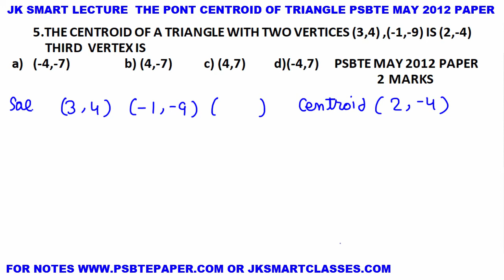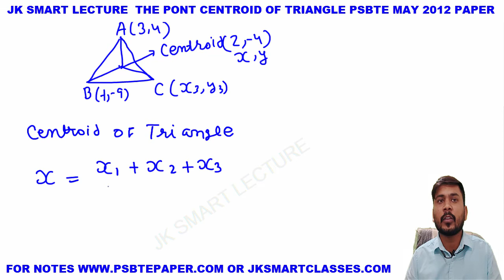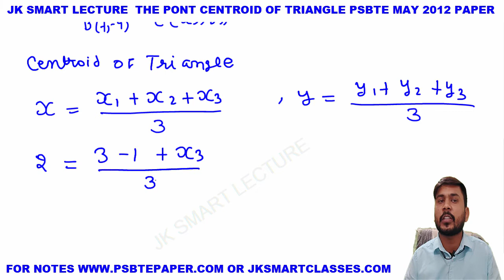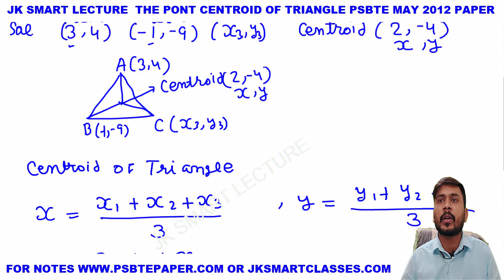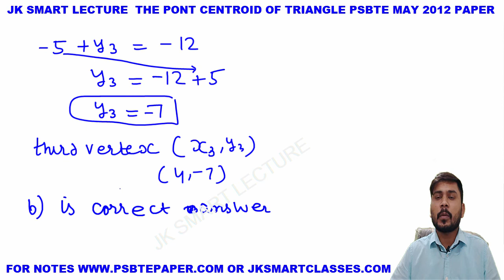Centroid of Triangle Question 4 Applied Mathematics 1 Diploma May 2012 PSBTE Paper Solution Hindi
Hello Students Welcome back to JK SMART LECTURE.in this video lecture of Coordinate Geometry the Chapter is The Point i Wil Find out the Centroid of Triangle Question 4 Applied Mathematics 1 PSBTE May 2012 Diploma Paper Solution in Hindi for Polytechnics diploma students and Math Class 11 Students as well as Math Class 10.

Related Appropriate hashtags of Centroid of Triangle Question 4 Applied Mathematics 1 PSBTE May 2012 Diploma Paper Solution in Hindi

For any help join JK SMART LECTURE Whatspp group

Like my page on facebook name as JK SMART  LECTURE